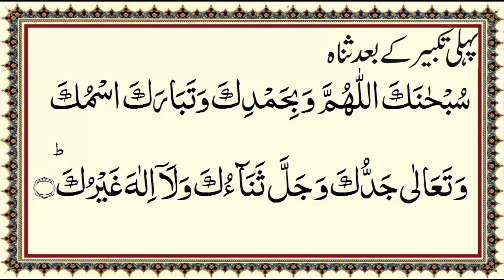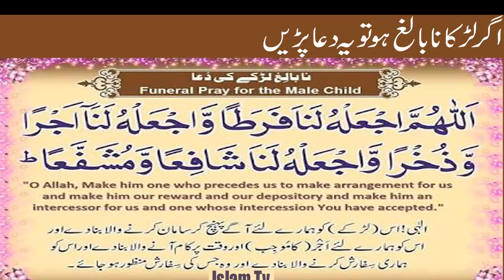Nmaz e jnaza complete balgh ana na balagh ki dua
In this vedio namaz e janaza ka tareeqa mukamal sikhaya gia hai so ap bhi ye tareeqa seekh kr apne azeezo aqarab k lye janaze mein shirkat kr k dua maghfirat krin